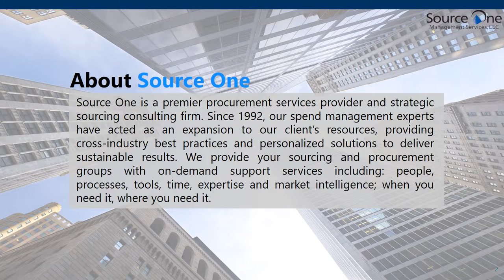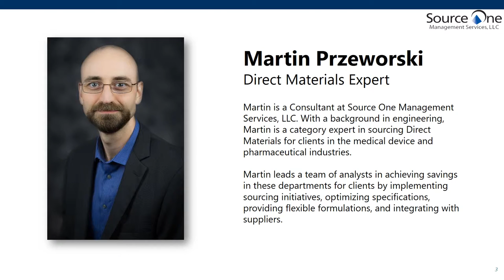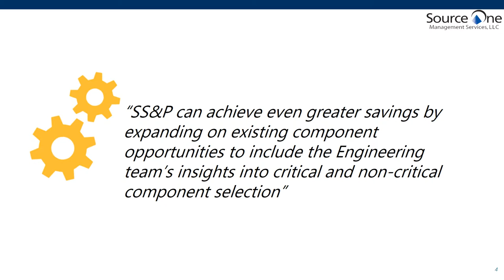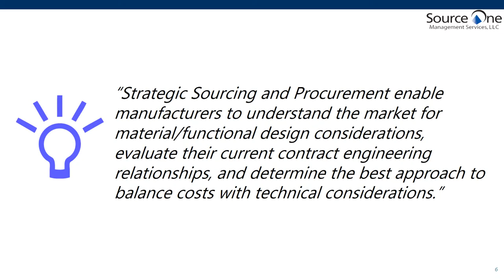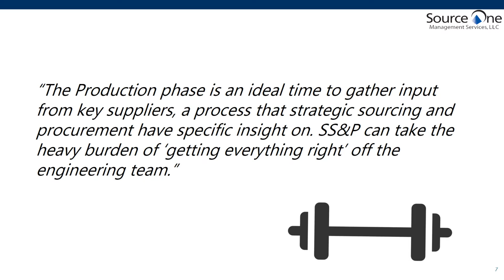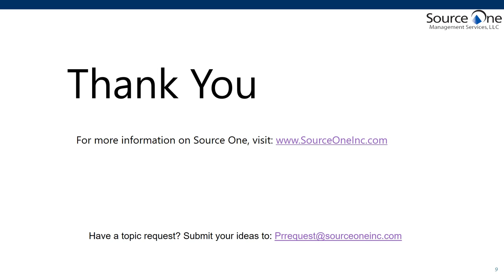Strategic Sourcing Throughout the Product Lifecycle Q&A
Direct Materials Sourcing Expert Martin Przeworski provides insight on the benefits of sourcing throughout every stage of the product lifecycle, beginning with market need to product end of life. Procurement and strategic sourcing have the potential to offer market intelligence and supplier engagement, delivering advantages beyond cost reduction. These ideas are further explored in Source One's newest whitepaper Sourcing Throughout the Product Lifecycle: Balancing Competitive Costs with Innovation and Speed to Market.